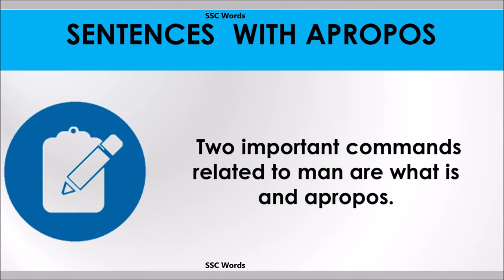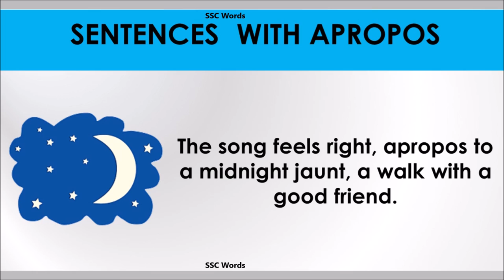Apropos - Improve English - Meaning and 5 sentences - GRE / CAT / GMAT word - SSC Words